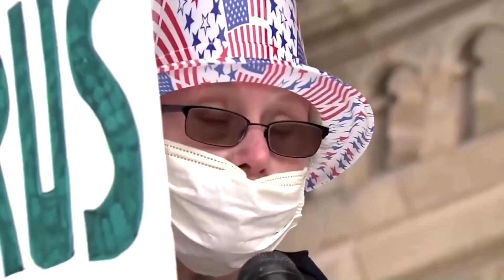Hundreds protest Michigan stay-at-home order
Scuffles broke out as hundreds gathered to protest Michigan Governor Gretchen Whitmer’s stay-at-home order on Thursday in Lansing, the third but smallest major demonstration at the state’s Capitol since businesses were shuttered in March due to the coronavirus.